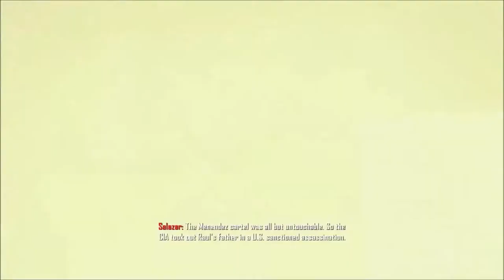Call of Duty Black Ops 2 Part 3